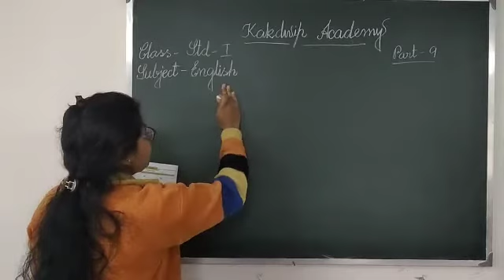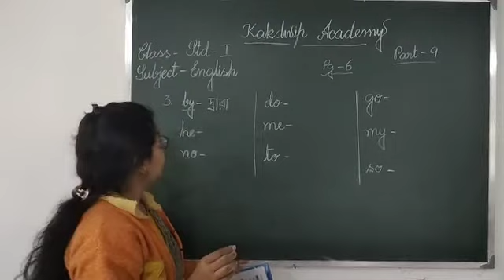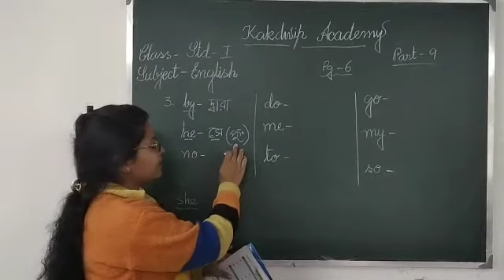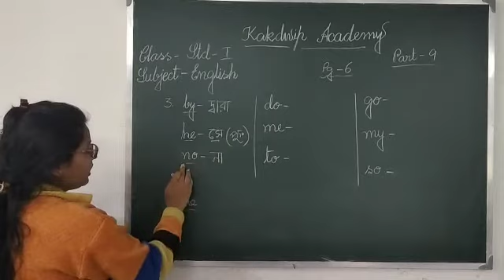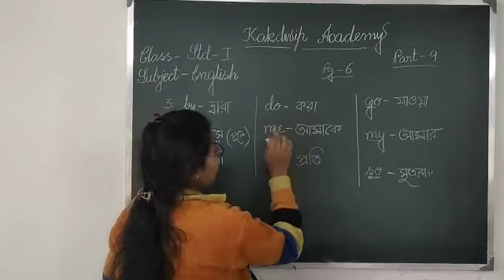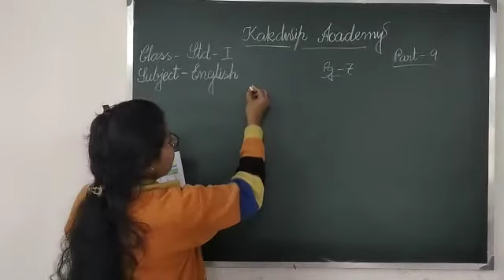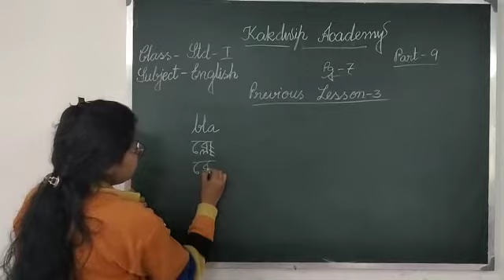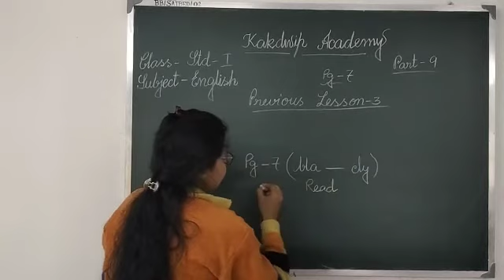E Class, English, Std-l(9),2021.